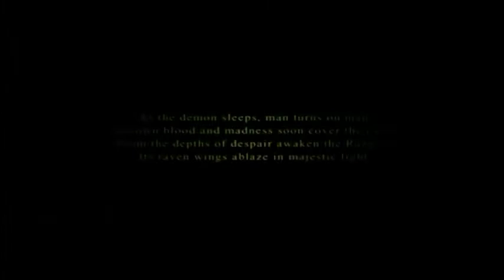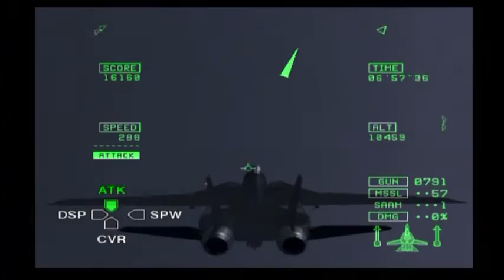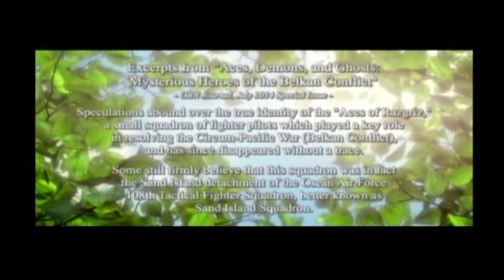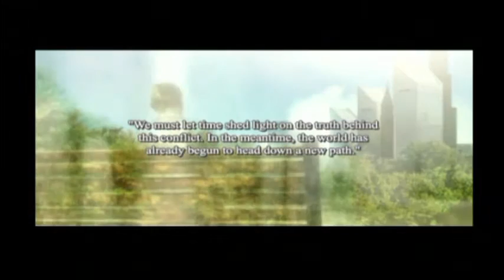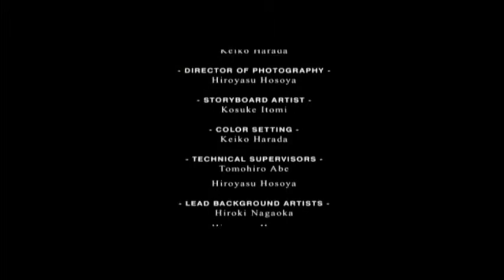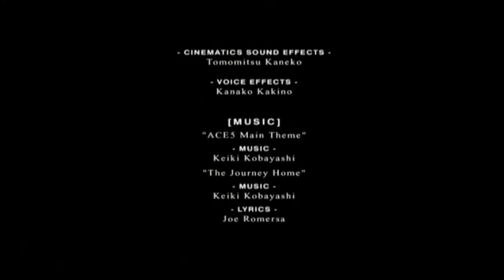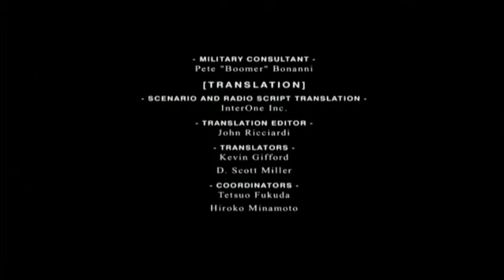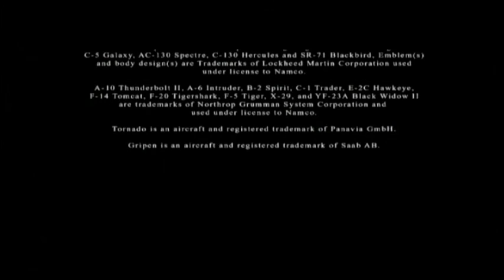エースコンバット5 | ミッション27+ | THE UNSUNG WAR | 英語サブタイトル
こちらは自分のエースコンバット５のプレイスルー！
このバージョンは日本語のオーディオと英語のサブタイトル！
This is my Ace Combat 5 playthrough with Japanese audio and English subtitles!

✈ Check my Facebook page! フェイスブックもチェックしてね！